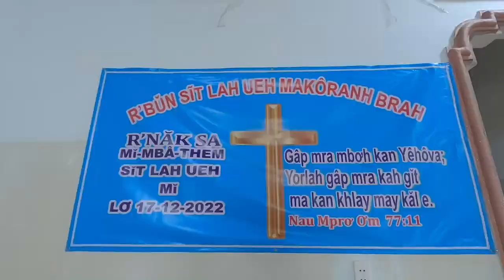Rƀŭn Nsĭt Lah Uĕh Kôranh Brah| Rnak Vâl Mê̆ Mbơ̆ Them Nsĭt Lah Uĕh Ma Mê̆!